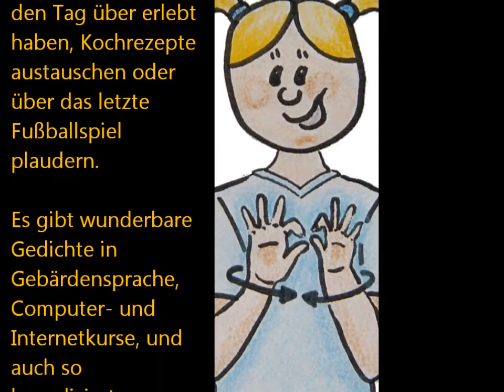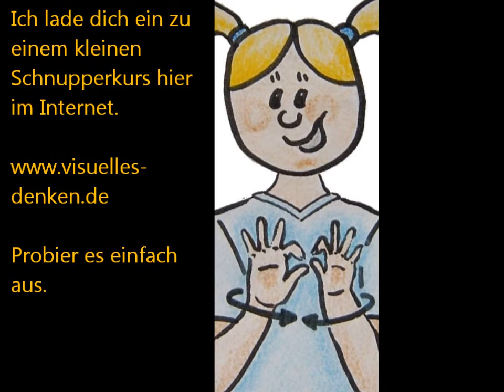Mit dir an meiner Seite, Herr.wmv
Mit dir an meiner Seite, Herr!

R:
Heilig, heilig, heilig, Herr,
lass auf unseren Wegen
Segen auf uns regnen.

R: Alternative:
Amen, Amen, Amen, Herr,

1.
und mit deinem Segen,
bin ich wie ein Fisch vom Meer,
stets von dir umgeben.

2.
kann das Leben glücken,
wenn Bettler und wenn Millionär
eng zusammenrücken.

3.
muss ich nicht verzagen,
bin ich ausgebrannt und leer,
du wirst mich weitertragen.

4.
lern´ ich zu verstehen,
alles Schöne ringsumher,
mit neuen Augen sehen.

5.
hat die Not ein Ende,
ich leg´ mein Herz von Sorgen schwer
einfach in deine Hände.